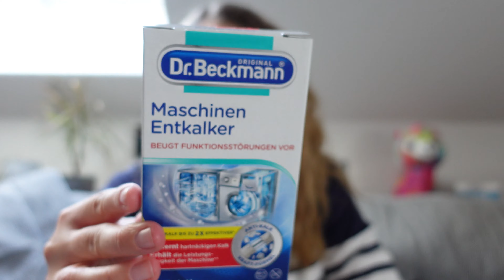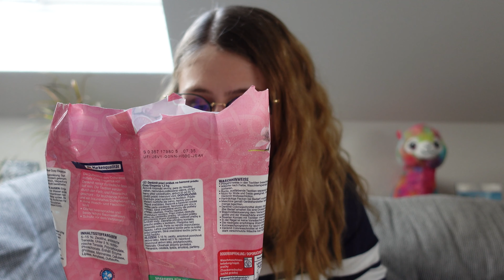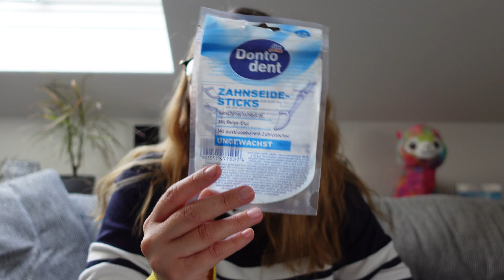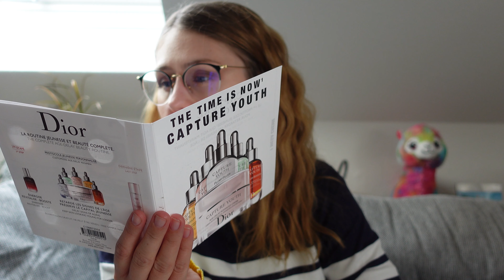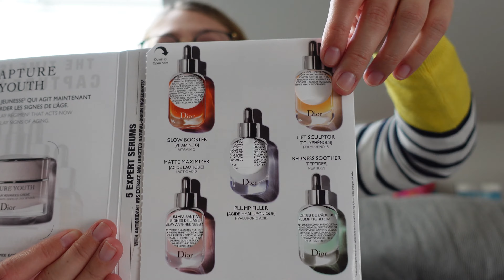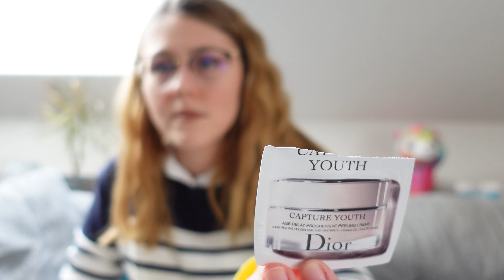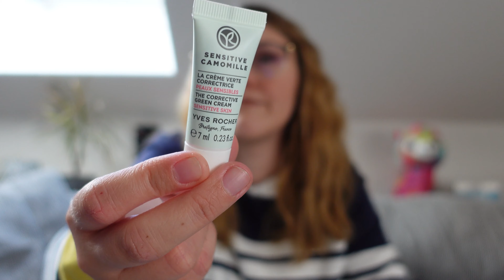Produse Terminate din Februarie-Martie 2021 | Empties | Ce voi recumpara?🤔